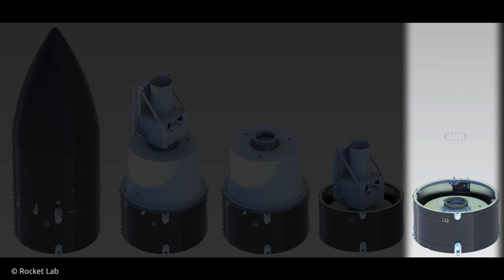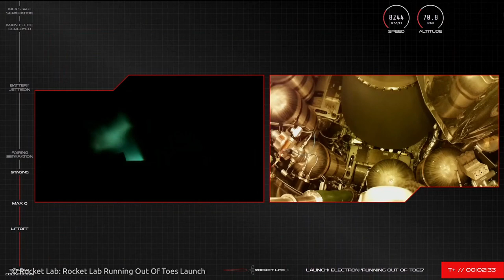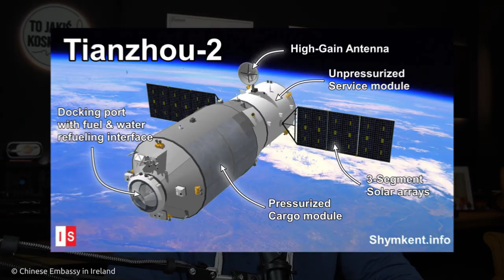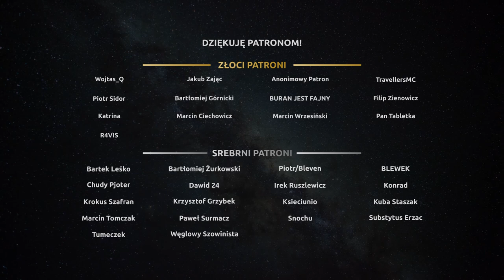Kłopoty Electrona, kosmiczny lot Virgin Galactic i chiński statek towarowy Tianzhou.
Kosmiczne wieści nadchodzą z każdego zakątka Świata. Niektóre dobre, niektóre niekoniecznie. RocketLab ma kłopoty ze swoją rakietą Electron, Virgin Galactic jest o krok od lotów turystycznych, a Chiny zaczynają dostawy zaopatrzenia do swojej nowej stacji kosmicznej.